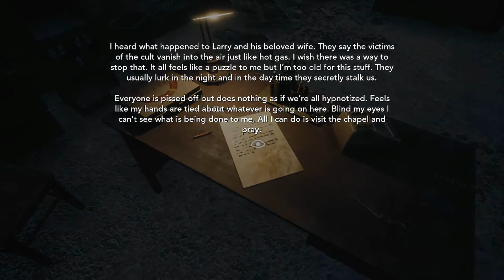HAVE YOU SEEN LEILA?! 😟 | CIONS OF VEGA #1